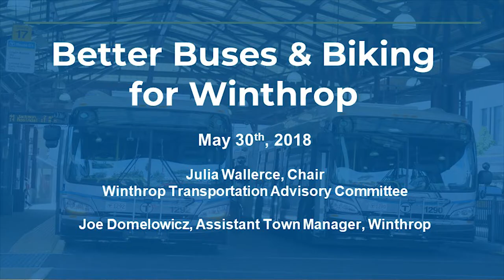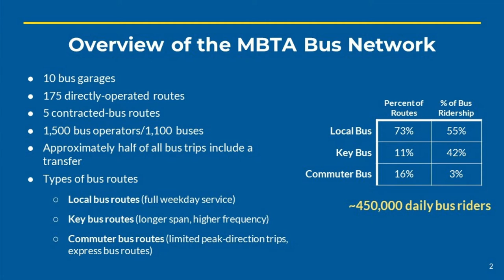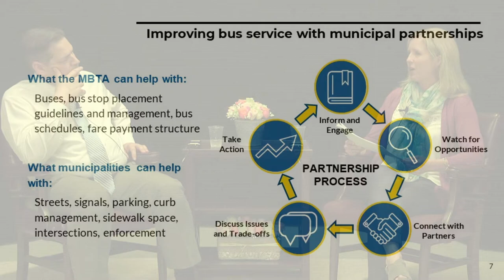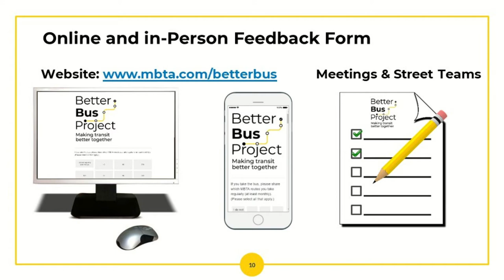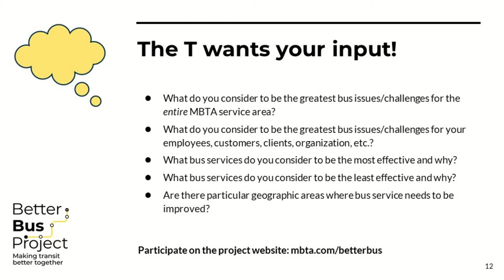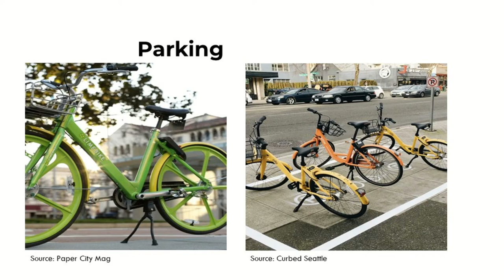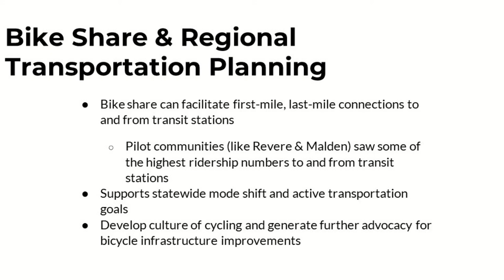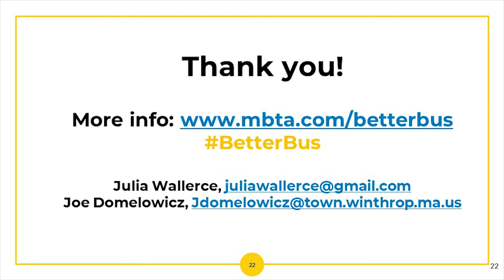Better Buses and Bikes For Winthrop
Taped May 30, 2018, Julia Wallerce, Chair of the Winthrop Transportation Advisory Committee, and Assistant Town Manager Joe Domelowicz discuss the MBTA's Better Bus Project and the new Dockless Bike Share Program being introduced in Winthrop this summer.